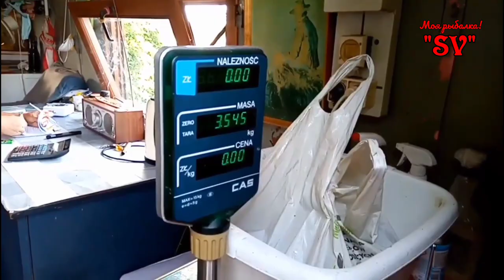РЫБАЛКА НА ПЛАТНОМ ПРУДУ. "OTOROWO". РЫБАЛКА В ПОЛЬШЕ, 20 ZL АБОНЕНТ И ОПЛАТА ЗА ПОЙМАННУЮ РЫБУ.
Отличный выдался день по погоде. Но активность большую рыба не проявляла. Клёв был с периодами, в основном карась. Возможно потому что, каждый рыбак кидает корм на своем месте. Рыба от выбора больная. В этот раз проявила себя большая рыба, были обрывы, у парня удочка чуть не ушла. И я отличился засёк большого белого Амура. Смотрите сами.